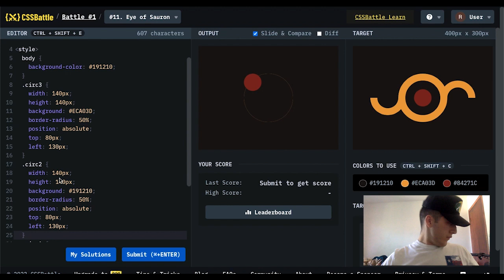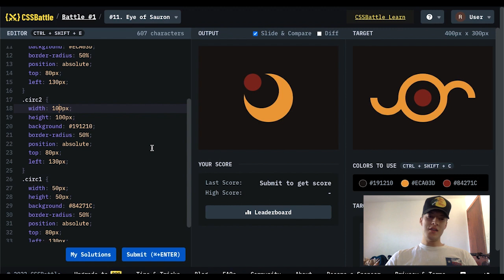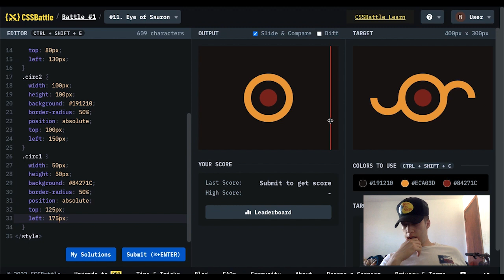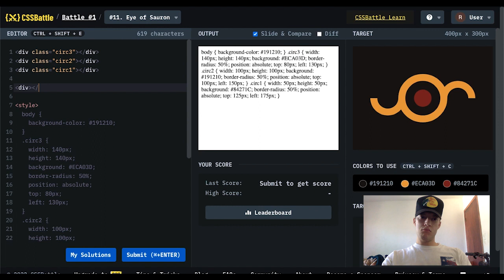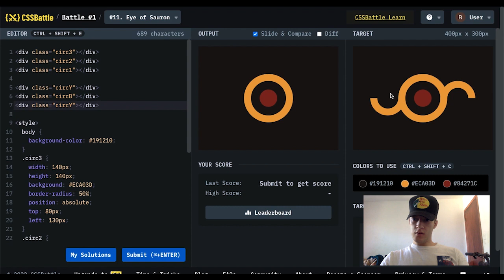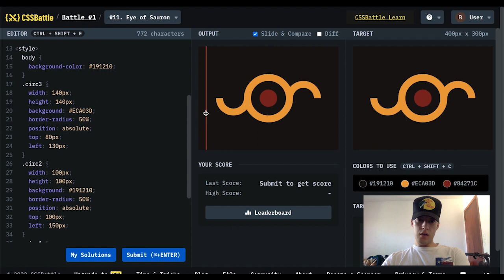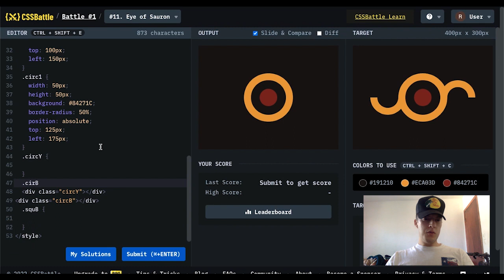CSS Challenge #11 PT 2